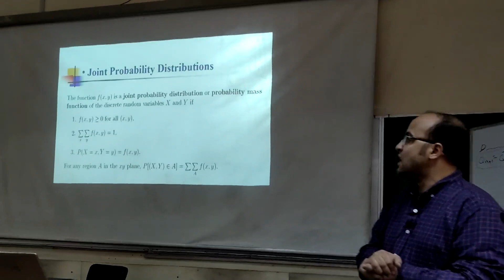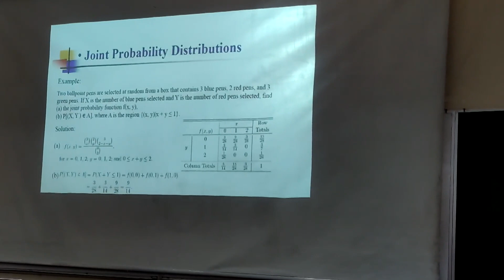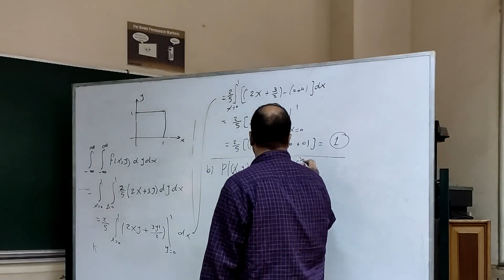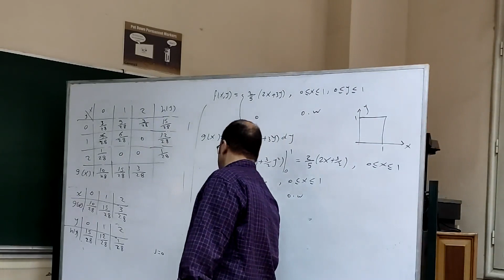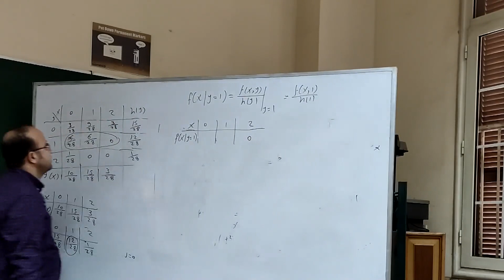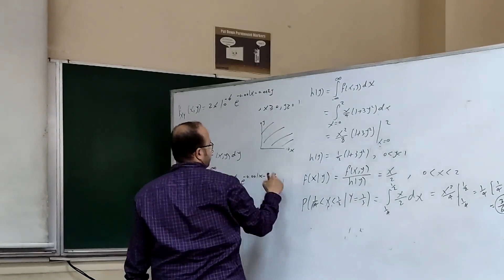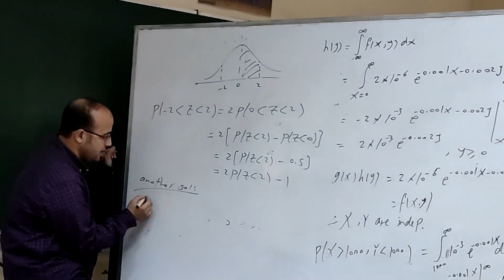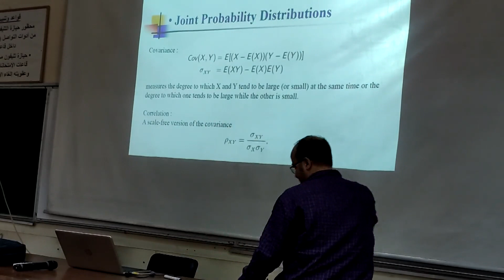Probability and Statistics || Lecture 11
Probability and Stastics Lecture 11 by Dr. Ahmed Etman

-Topics Covered:
-- Joint Probability Distributions